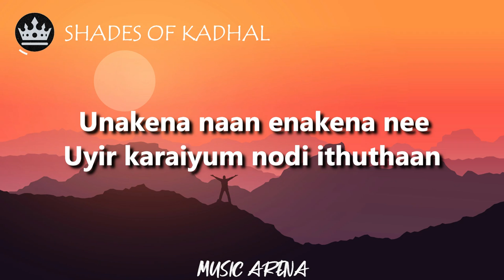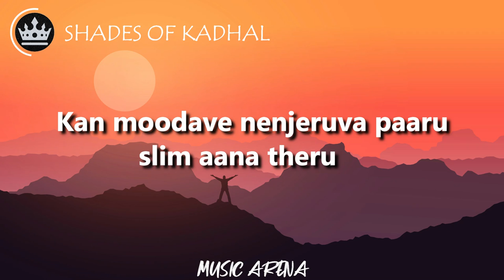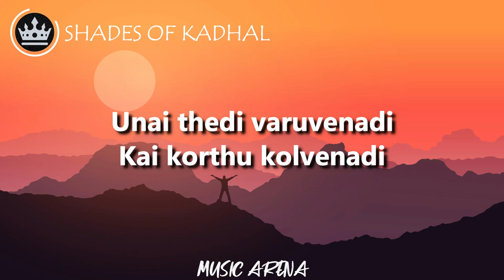| SHADES OF KADHAL | Tamil album song | Lyric Video | Music Arena |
➤ Tamil Song
➤ Shades Of Kadhal (lyrics)
Song Title         : Shades Of Kaadhal (2019)
Singer(s)         : Sudharshan Ashok & Nalini Vittobane
Lyricist                 : Maran
Music Composer : Maran
Music Label         : A Maran Musical
For those who want lyrics even though it is a lyric video:
[ Lyrics .] [SHADES OF KADHAL]

Unakena Naan Enakena Nee
Uyir Karaiyum Nodi Idhu Thaan

Aagayam Theeyagave
Vizhiyellam Neeyagave
Unai Thedi Varuvenadi
Kai Korthu Kolvenadi

Aagayam Theeyagave
Vizhiyellam Neeyagave
Unai Thedi Varuvenadi
Kai Korthu Kolvenadi

Kondadave Kan Veesuna Paaru
Nenjellam Joru…
Kanmoodave Nenjeyeruva Paaru
Slim Aana Thearu

Nenjellam Joru…
Kanmoodave Nenjeyeruva Paaru
Slim Aana Thearu

Kaadhal Ullare Etho Pannuthada
Unnai Thedi Yengayum Varuvenada

Aagayam Theeyagave
Vizhiyellam Neeyagave
Unai Thedi Varuvenadi
Kai Korthu Kolvenadi

Aagayam Theeyagave
Vizhiyellam Neeyagave
Unai Thedi Varuvenadi
Kai Korthu Kolvenadi